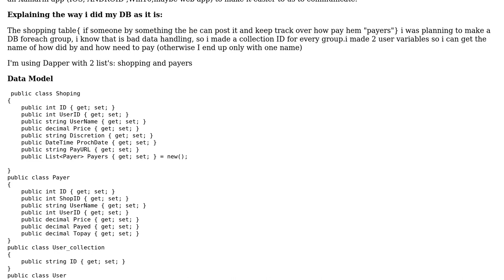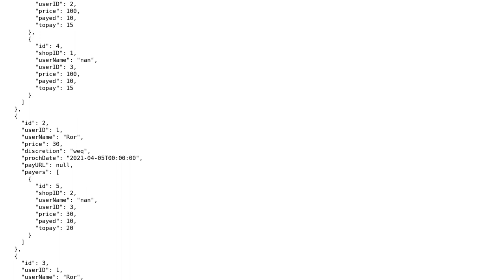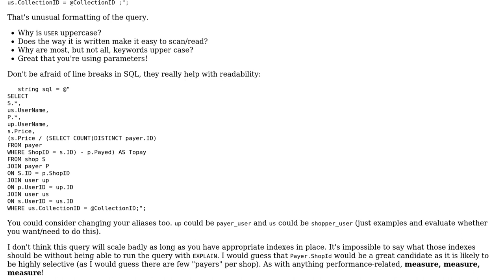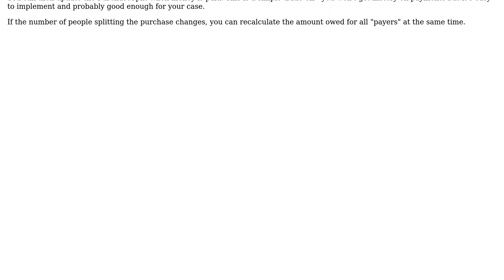Code Review: Dapper with shops and payers (2 Solutions!!)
Code Review: Dapper with shops and payers

With thanks & praise to God, and with thanks to the many people who have made this project possible! | Content (except music & images) licensed under CC BY-SA | Music | Images & others | With thanks to user rynex akil user RobH user BCdotWEB and the Stack Exchange Network Trademarks are property of their respective owners. You are responsible for your own actions.